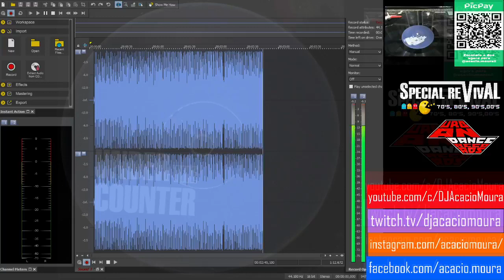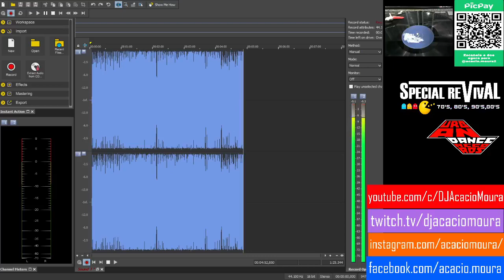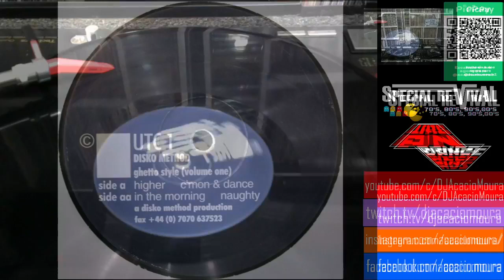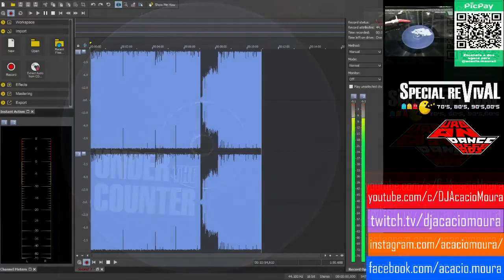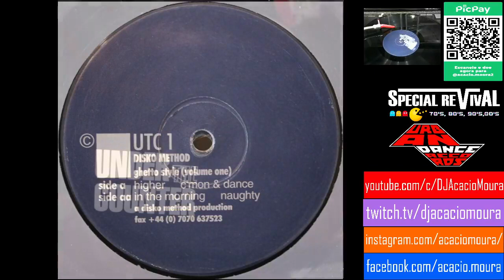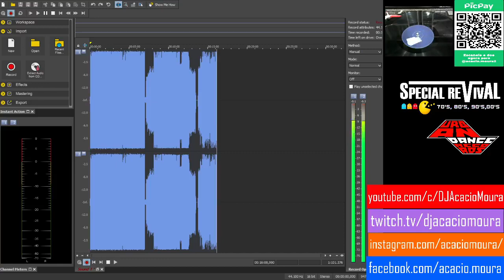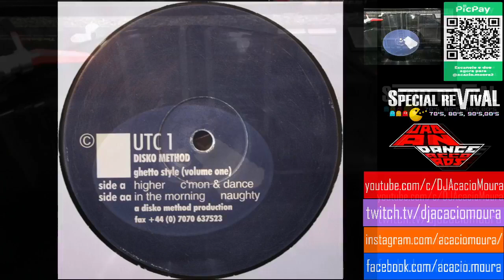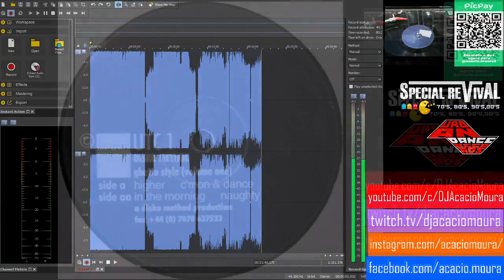Disko Method ‎– Ghetto Style Volume One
DJ Acácio Moura saving his records that don't exist on Youtube
Today's record is:
Label: Under The Counter ‎– UTC 1
Released: 25 Sep 1998
Tracklist
A1 - Higher
A2 - C'mon & Dance
B1 - In The Morning
B2 - Naughty